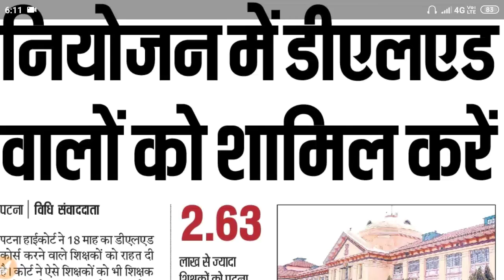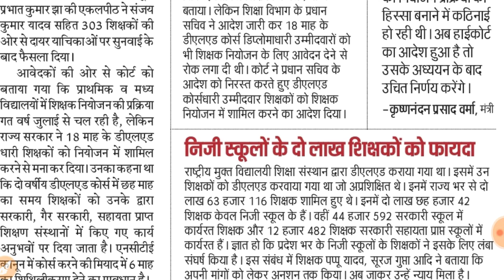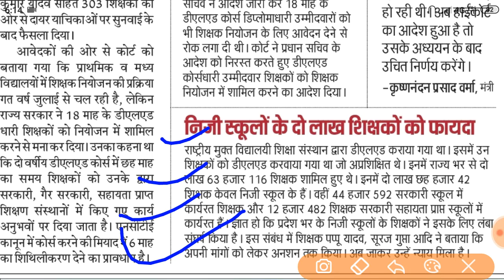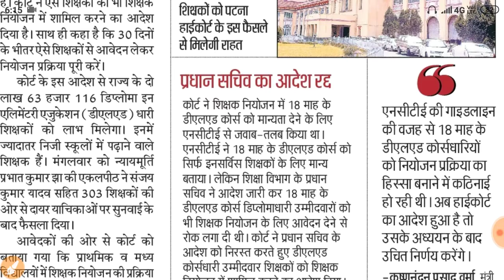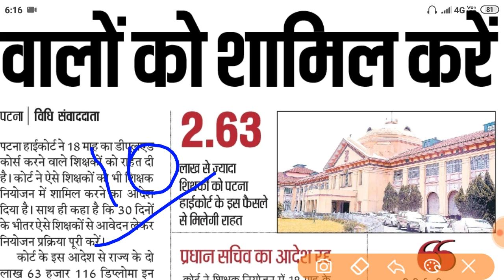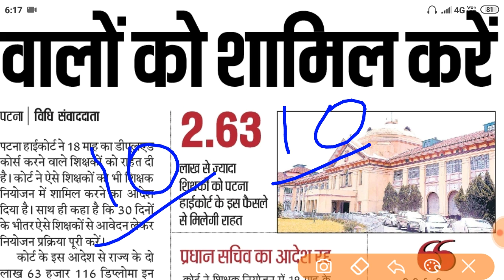Nios dled#नियोजन मे डीएलड को शामिल करेंbihar teacher niyojan#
पटना हाईकोर्ट ने 18 माह के डीएलड कोर्स करने वाले अभ्यर्थियों को राहत दी है ।।
nios dled#
niojan biharteacher#
dled#
FOR MORE UPDATES VIDEO 👇👇👇👇👇
MASTERMIND